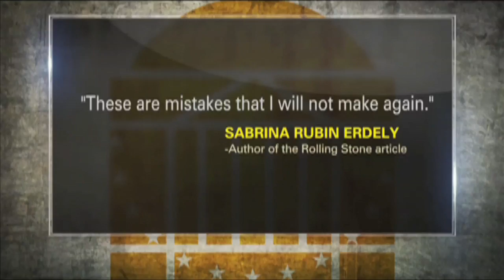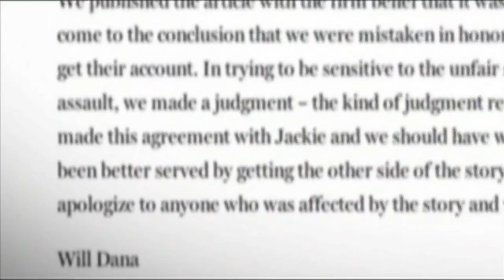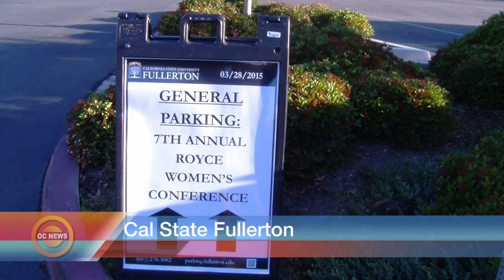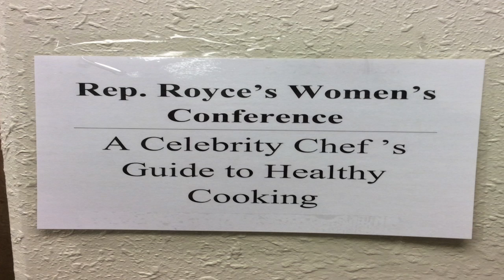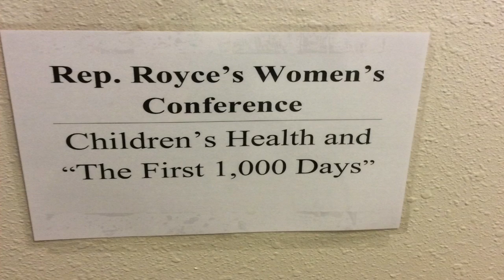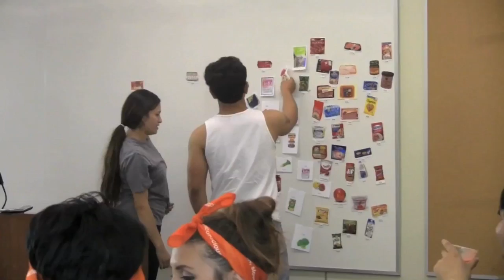OC News | 4-6-15